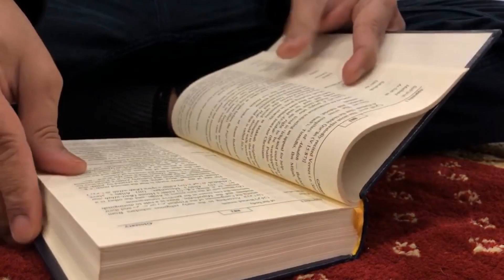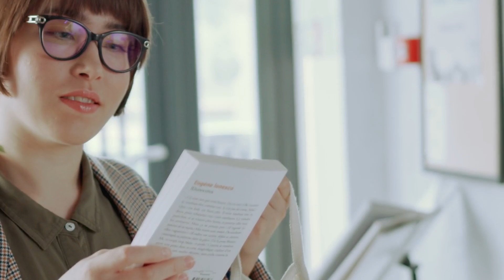Me Ne Apni Bv ko Gher Mard se Zina Karte Dekha he | Hazrat Umar ka Faisla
Welcome To Darwaish Tv Youtube Channel .Today We Will Share With You a Beautiful Video About (Me Ne Apni Bv ko Gher Mard se Zina Karte Dekha he | Hazrat Umar ka Faisla ).It is a pack of Pure Inforamtion and You will also learn many things after watching this Complete video so Don’t Forget to fully watch